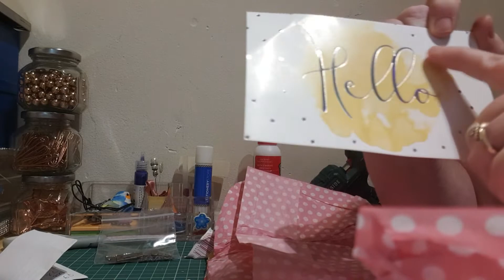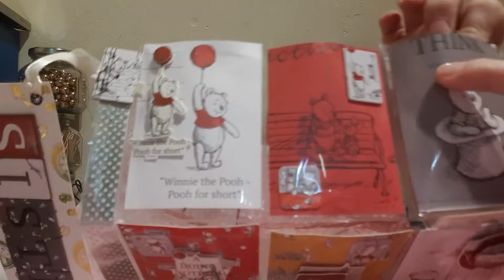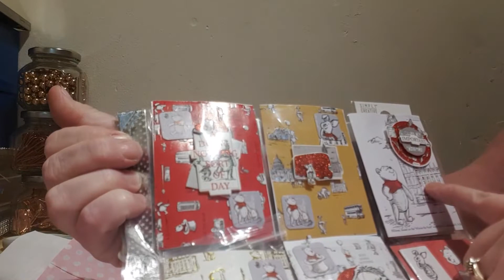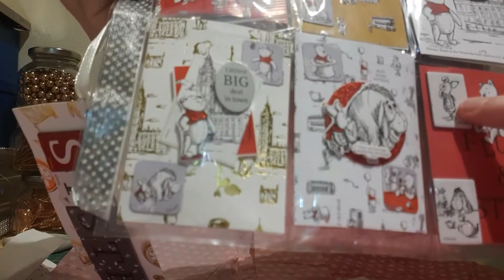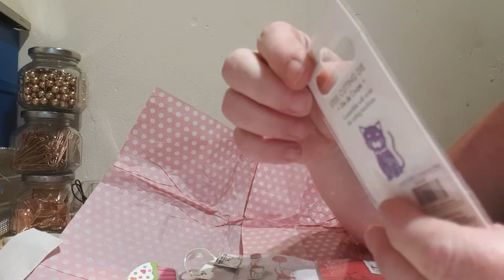Pocket letter swap from Caj and a project share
A beautiful pocket letter from the lovely Caj. Thank you so much hunni I love it xx